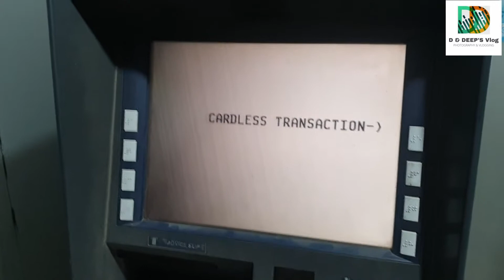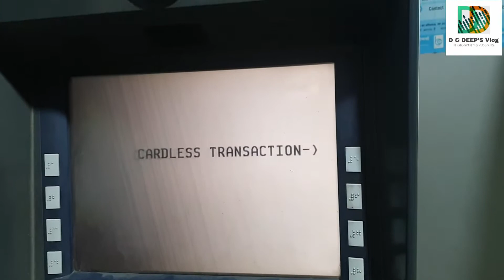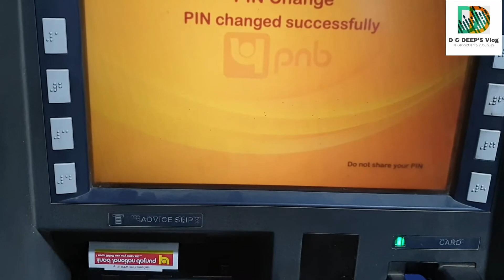pnb debit card pin set#pnb atm card pin reset#deys_and_deep's_vlogging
how can we set out new debit card pin at atm counter